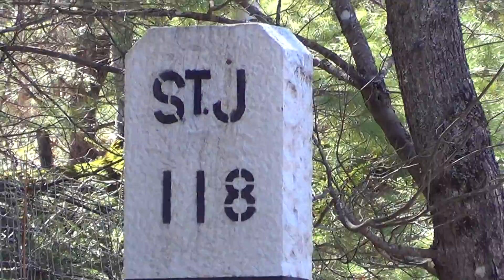00001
Todays Videos this evening Recorded on 4/23/17 Hope You All Enjoy :-) :-) :-) :-) :-) :-) :-)